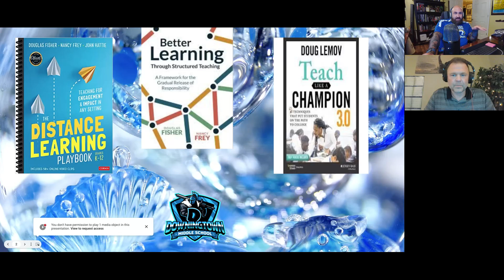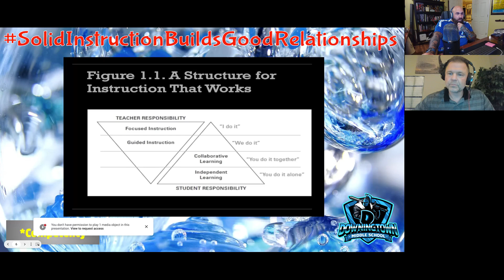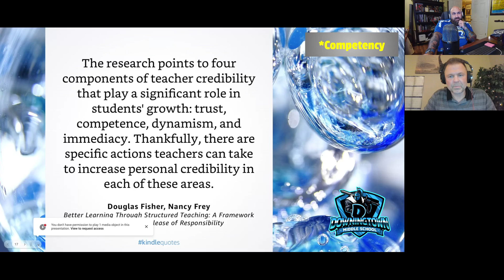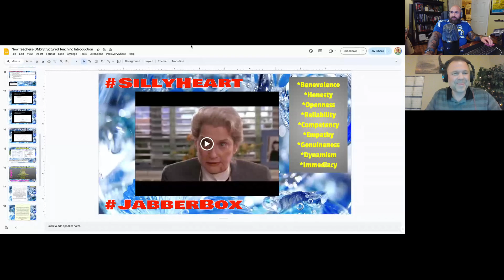Season 2 Episode 13: The Blog: Rick and Nick's Excellent EdVenture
Summary:
In this conversation, Nick and Nicholas Indeglio discuss the evolving landscape of education, focusing on recent research that highlights the importance of collaborative learning and structured teaching. They explore how AI is influencing education, the significance of synergy in learning, and the challenges educators face in implementing effective teaching strategies. The discussion emphasizes the need for building relationships in the classroom and the impact of mentoring programs on student development.

Takeaways:
• AI's capabilities are rapidly evolving and impacting education.
• Recent research underscores the importance of collaborative learning.
• Synergy in the classroom enhances student performance.
• Structured teaching methods are crucial for effective learning.
• Building relationships with students is essential for success.
• Mentoring programs provide significant benefits for both mentors and mentees.
• Teaching requires a balance of science and art.
• Effective teaching strategies are necessary for engaging students.
• Social learning is a powerful tool in education.
• Teachers must be open to experimenting with new methods.

Sound Bites
• "AI can do about everything else."
• "Brains that fire together, wire together."
• "We do together is where the magic happens."

Chapters
00:00Introduction and AI in Education
01:00Exploring Recent Research in Education
03:01The Importance of Social Learning
06:08Structured Teaching and Classroom Dynamics
09:11Challenges in Implementing Group Work
11:55The Role of Relationships in Education
15:04Expertise vs. Passion in Teaching
18:02Mentoring and Peer Support in Learning